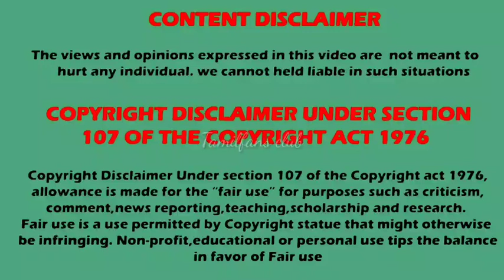🤩Ukp 2 new promo | ram priya baby | Leap promo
Ullam kollai poguthada season 2 new promo

bade ache lagte hain 2